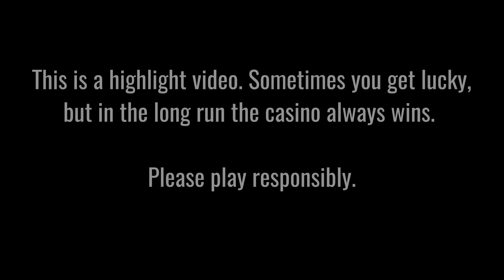UNDEAD FORTUNE 💥 (HACKSAW GAMING) 💥 NEW SLOT! 💥 FIRST LOOK! 💥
18+ |  Play Responsibly | Begambleaware.org.